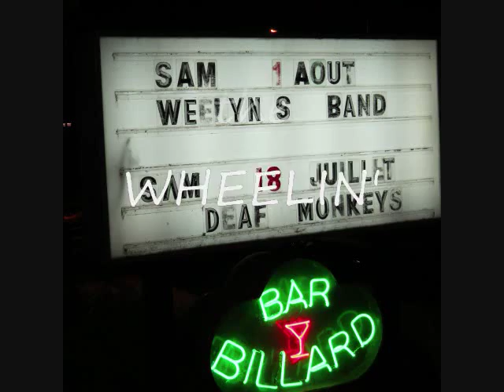the WHEELIN' @ Rawdon Bar le Inn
the WHEELIN' @ FACEBOOK..
Stef Dumont: Vocal, guitar & harmonica
Kim Greenwood: Guitar
Jarah Jane: Drums
Marc Desbiens: Bass ..
Genre: Blues-Rock

the WHEELIN'